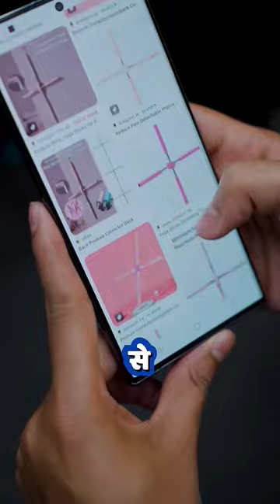I Tried the internet Viral Back Cracking Pole 😨_#shorts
Entertainment
ShortsForYou​:e.

yt shorts

Men will be man 😂😂😂 funnyshorts​ ​ ​ funny​menwillbemen​

yt shorts
YouTube shorts
YouTube shorts video
YouTube short
YouTube short video
shorts feed
short feed
funny
funny short
funny short video
funny shirts
funny shorts video
funny meme
funny trending shorts
funny reaction
funny trending shorts video
funny trending reaction

funny meme
funny memes

trending shorts
trending audio shorts
trending YouTube shorts video
trending funny day shorts
trending funny moments
trending funny reaction
trending shorts video
trending funny seens
trending yt shorts
yt shorts

viral shorts
viral YouTube shorts
viral YouTube shorts video
viral meme
viral short video

viral funny moments
viral funny couple

YouTube shorts
yt shorts
YouTube shorts
ytshorts
YouTube shorts feed
shorts feed
short feed
YouTube shorts feed

Gadgets
Amazing gadgets
Useful gadgets
Viral gadgets
new gadgets
mini gadgets
Daily life gadgets
short gadgets
gadgets shorts
Amazing gadgets under 100
Amazon gadgets
Cap Fan
3 in 1 charging cable
Phone stand